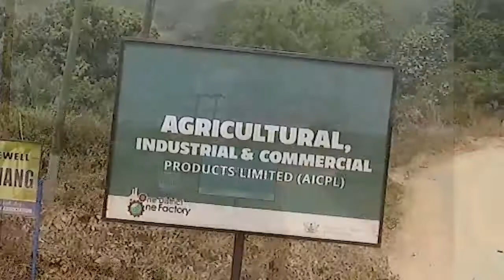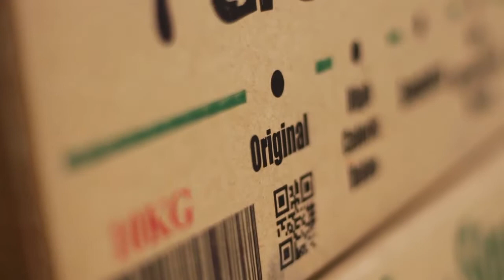AGRICULTURAL INDUSTRIAL & COMMERCIAL PRODUCTS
This video shows the factory of AICPL _ GH and products. The factory produces (QUALITY AND SMOKELESS CHARCOAL BRIQUETTES, WOOD VINEGAR/ORGANIC INSECTICIDE AND ORGANIC BIOCHAR FERTILIZER) with waste products such as sawdust, coconut husk, palm kernel shells, rice husk and others.
NB: We produce large quantities for export.